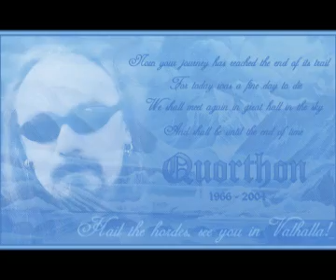R -I- P Quorthon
Resquiescant In Pace Quorthon

Musique de BATHORY, (modifiée sur Audition): Pray of Hall Up High (HAMMERHEART), Forever Dark Woods, Ring Of Gold (NORDLAND 1), Ode (DESTROYER OF WORLDS)

Photos de Quorthon, à toutes les époques